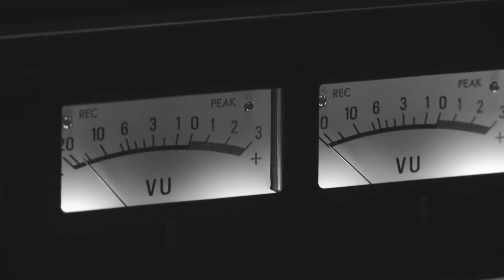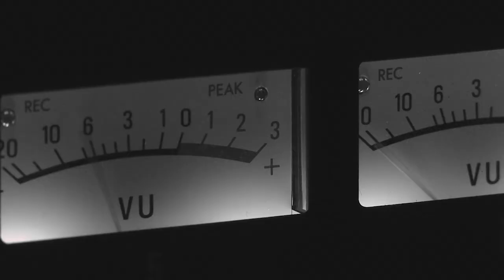Solveig Slettahjell: Come In From The Rain ( Official Live Video) / Album: Come In From The Rain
Solveig Slettahjell "Come In From The Rain"
(Album on ACT Records, 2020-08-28)

Solveig Slettahjell / vocals
Andreas Ulvo / piano
Trygve Waldemar Fiske / bass
Pål Hausken / drums